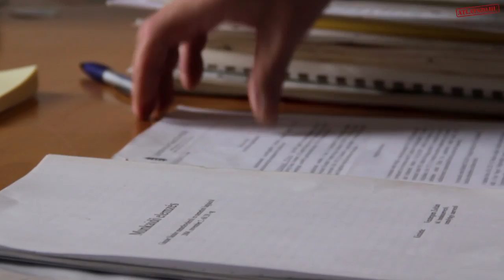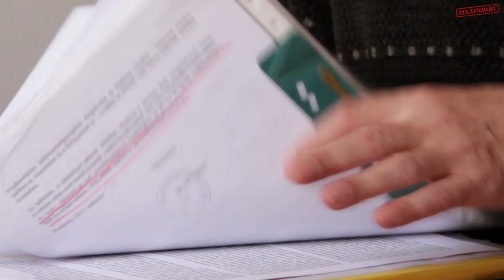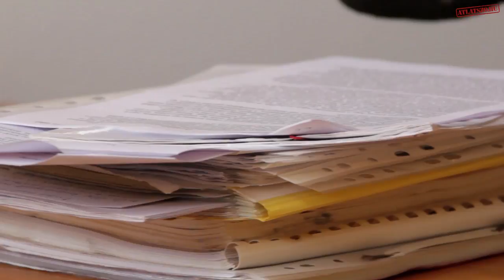Munkavállalóból hajléktalan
Gáspár Sándort munkavállalója lenullázta, az igazságszolgáltatás nem segített rajta, jelenleg hajléktalanként él.